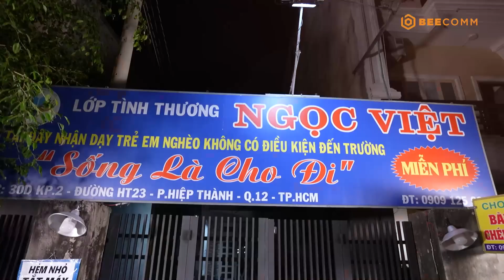Quán Ăn Hạnh Phúc 2023 #7: Phi Phụng,Võ Tấn Phát - chuyến đi ý nghĩa ở lớp học tình thương Ngọc Việt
👨‍🍳  Đón xem Quán Ăn Hạnh Phúc 2023 phát sóng lúc 19:00 Thứ 7 hàng tuần trên HTV7.
📣 Công chiếu lúc 19:30 Thứ 7 trên YouTube BEE Food - Travel bắt đầu từ ngày 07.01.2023

🍜 QuánĂnHạnhPhúc - Hạnh phúc của một đầu bếp là được đứng bếp nấu ra những món ăn ngon và nhìn thấy nét hạnh phúc trên gương mặt những người thưởng thức món ăn mình nấu. Hạnh phúc của mọi người nói chung là được thỏa mãn bởi những món ăn ngon mà không phải lo nghĩ về vấn đề giá cả. Chương trình Quán Ăn Hạnh Phúc trở lại với một hành trình hoàn toàn mới, nơi ta có thể thấy được cả 2 điều trên cùng với những món ăn ngon lành tuyện hảo. Đặc biệt, đây sẽ là Quán Ăn Hạnh Phúc phiên bản chuyến xe lưu động, chu du đến mọi miền để gửi gắm hạnh phúc qua món ăn đến với mọi người.